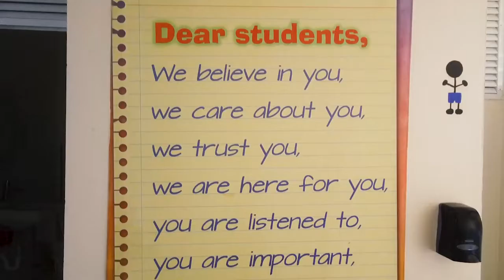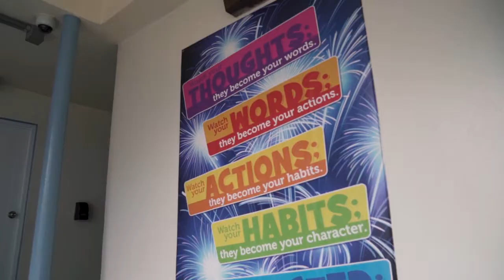Colegio Sagrado Corazón de Jesús - University Gardens - Somos Sagrado I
¡Somos Sagrado! Este es el Colegio Sagrado Corazón de Jesús de University Gardens, educación de excelencia. Video de nuestras facilidades, las metas y objetivos.